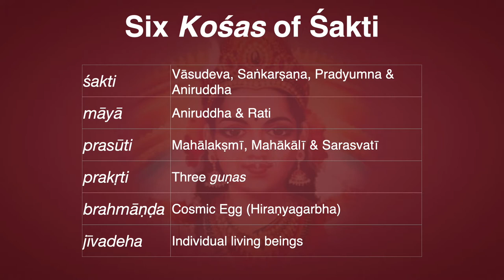Lakṣmī Tantra Chapter 6 Insights—Six Kośas of Śakti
śakti-kośa:  Vāsudeva, Saṅkarṣaṇa, Pradyumna & Aniruddha
māyā-kośa: Aniruddha & Rati
prasūti-kośa: Mahālakṣmī, Mahākālī & Sarasvatī
prakṛti-kośa: Three guṇas
brahmāṇḍa-kośa: Cosmic Egg (Hiraṇyagarbha)
jīvadeha-kośa: Individual living beings